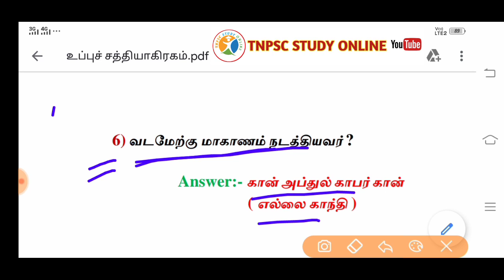Group 1 History New Book || Indian National Movement || TNPSC Group 2&2a, Group 4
10 - ம் வகுப்பு புதிய அறிவியல் ( இயற்பியல்  - physics ) புத்தக்கத்தில் உள்ள உங்களுக்கு தெரியுமா தகவல் ( do you know )

Both tamil & english

@ உங்கள் நண்பர்களுக்கும் share செய்யுங்க

tnpsc group1unit8&9 group1,2&2a